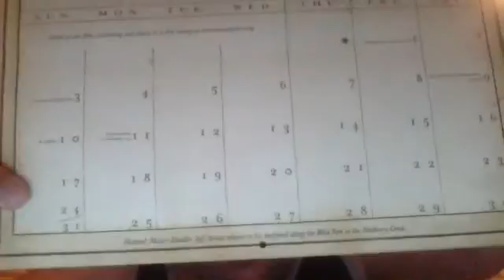The Calender In August 2014, will have 5 Fridays, 5 Saturdays and 5 Sundays.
August 2014, this year, will have 5 Fridays, 5 Saturdays and 5 Sundays.
This is not a trick have a look for yourself.